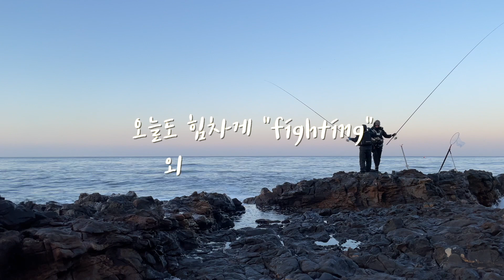Small happiness, good to see you opaleye!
Opalye rock fishing at Inspiration Point, Palos Verdes, CA